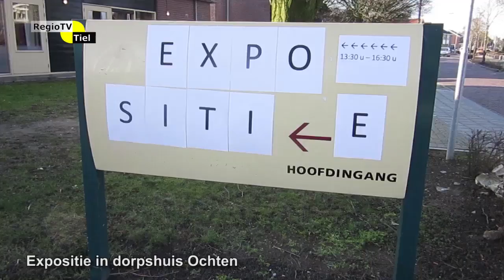Regioflits - Expositie in dorpshuis Ochten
Op zaterdag 17 februari vond de opening plaats van een bijzondere kunstexpositie. Gedurende enkele maanden is dan het werk van Janneke Timmerarends-Vingerling in het Dorpshuis van Ochten te zien. Diverse schilderijen in olieverf, acryl, aquarellen en pentekeningen behoren tot het oeuvre. Daaronder zijn landschappen, sfeerimpressies, maar ook Betuwse kerkjes en een aantal portretten. Daarnaast zijn er voorbeelden van papier-knipkunst te zien. Zij volgde onder andere lessen in Zwitserland en bij beeldend kunstenares Mineke Woolschot uit Tiel. De expositie is tot begin mei te zien in het Dorpshuis aan het Dr. Van Drielplein in Ochten. De toegang is gratis.